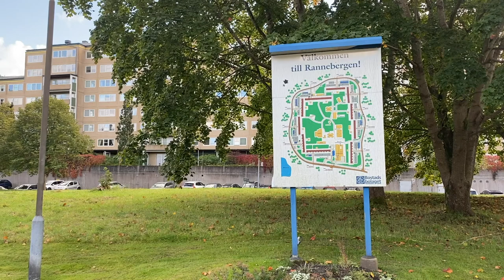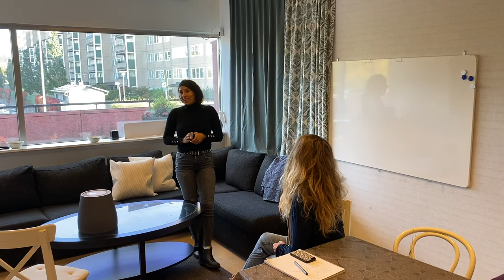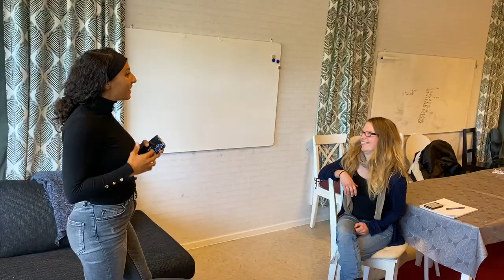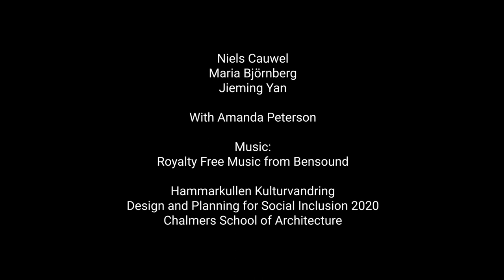Meeting Rannebergen - Chalmers Social Inclusion 2020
In Rannebergen, the important local community meeting space - where the residents used to have daily activities - has been closed since spring due to Covid 19. Amanda, the project leader of ”Our Rannebergen” at the Tenant Association, is calling out for help to bring the residents together again; could it be by connecting the residents through digital tools? However, not everyone has the tools or knows how to use them. How can we bridge the digital divide?

A documentary made as an assignment for the course "Design and Planning for Social Inclusion 2020" made by students of the Chalmers University of Architecture.